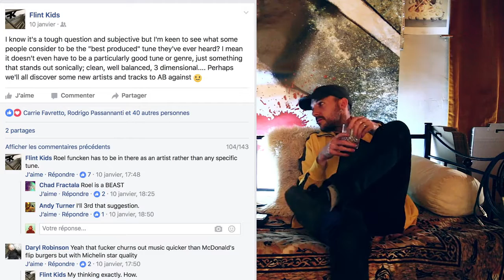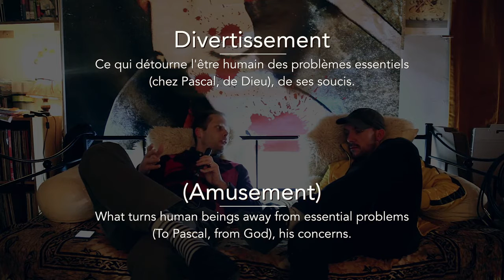Syl Kougaï TALKS with Flint Kids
For the first episode I met Daniel Nolan aka Flint Kids during his passage in the South of France a few weeks ago, for his live show at Pola.re festival in Toulouse. I took my camera and filmed some footage. It was great. I invited him to my studio in Montpellier, we sat comfortably on the sofa and we talked about everything, music obviously, technologies, the current electronic scene, golf, snakes... the past and the future. The whole thing was enhanced by an excellent whiskey, thanks to Daniel.